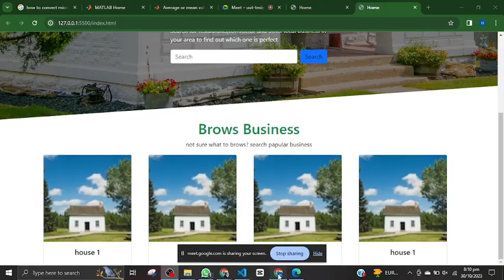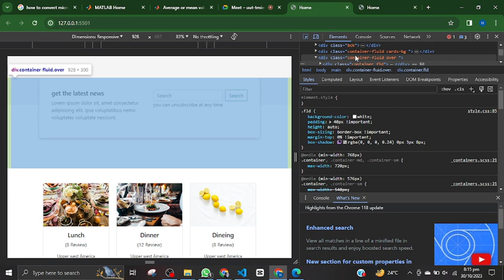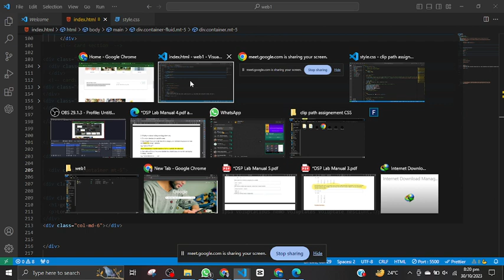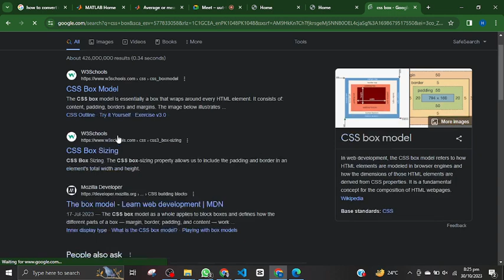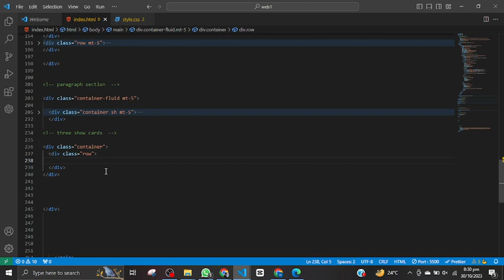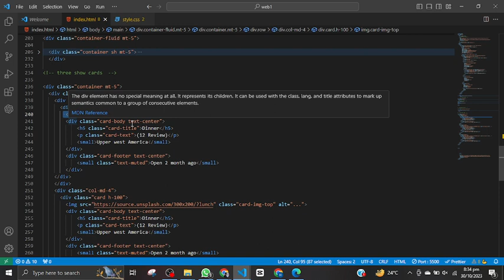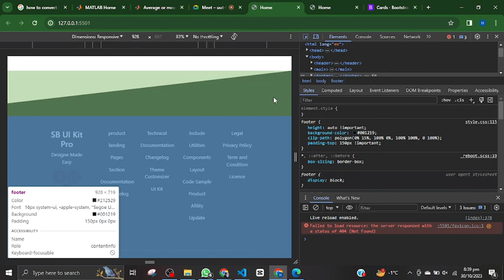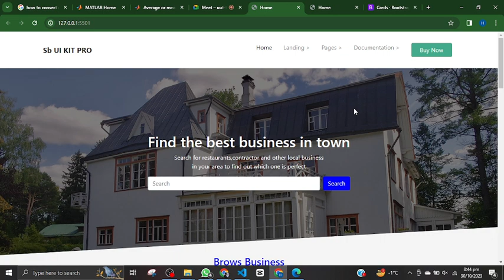Labayik IT Service | Web development | CSS / Bootstrap last class